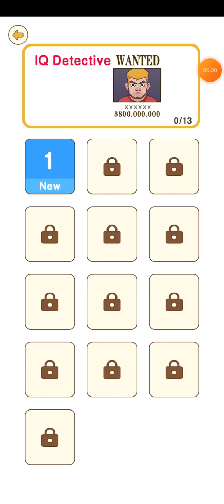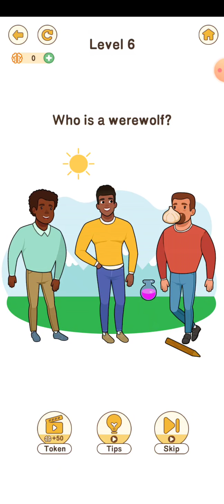Brain Go 2 - IQ Detective Level 1-13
Do you prefer thought-provoking or funny brain busters? Or you want to train the problem solving and critical thinking skills which are two of the most important and sought after abilities in society today? Brain Go 2 must be your best choice!

Puzzles are a great way for individuals to think about the puzzle. It also allows them to improve general knowledge, cognitive skills, memory, concentration, and problem-solving.